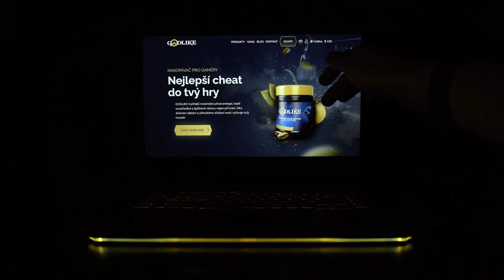ZÁVOD #09 - Canadian GP // TTR F1 22 PRO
Záznam devátého ho závodu šampionátu TTR F1 22 PRO - Velká cena Kanady. Pohodlně se usaďte, přejeme příjemnou zábavu a nezapomeňte nás sledovat na Twitch kanále - Time To Race!

Komentář: Viktor Růžička (CCR CABADAJ), Jiří Rotter (AK-47, Brumík)
Produkce: Viktor Růžička (CCR CABADAJ)